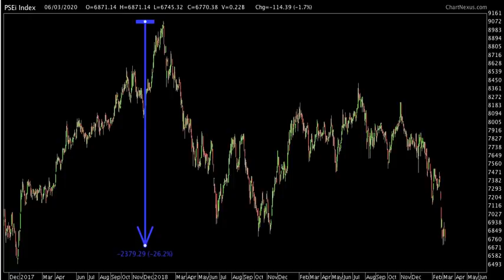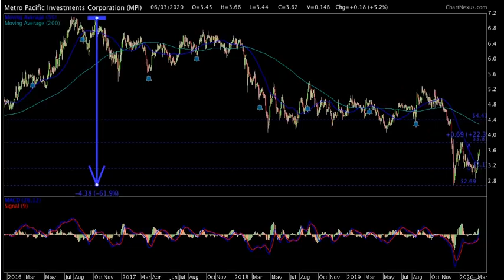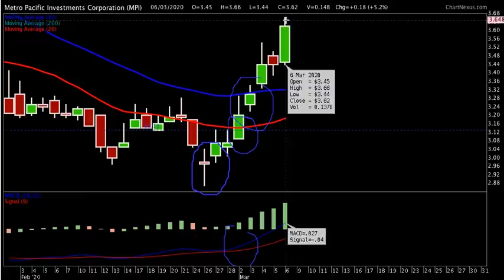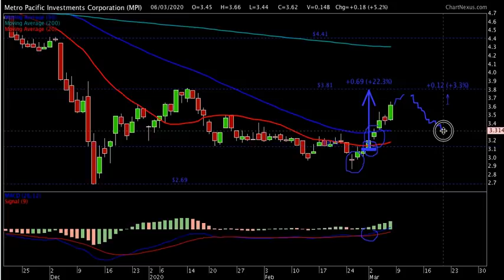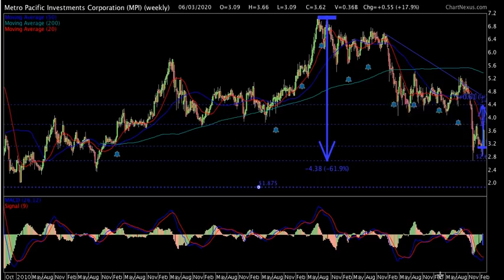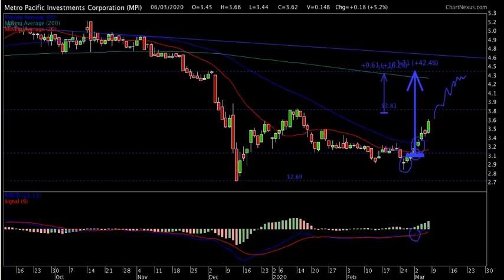MPI TECHNICAL ANALYSIS (Philippine Stock Exchange)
MPI STOCK CHARTS ANALYSIS

Where is the stock of MPI headed now?

After a barrage of selling late last year, after seeing MPI hit 2.6 Pesos per share, MPI seems to have found some lets and has broken specific resistance levels!

MPI’s stock is moving somewhat contrary to the index.

While the Philippine Stock Exchange Index is down, MPI has continued to move up and has shown some signs of buying.

What are the charts telling us for MPI? Where is it headed now?

That and more in this video!

Join us for our Stock Smarts event for the year this March  at SMX!

28 A Roxas Chua Circle Pacific Village, Muntinlupa City, Metro Manila, Philippines